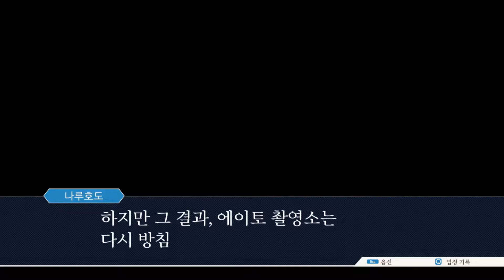[역전재판1] 제3화 역전의 토노사맨 최종일 법정편 (完) (역전재판 스팀판, HD, 노 코멘터리)